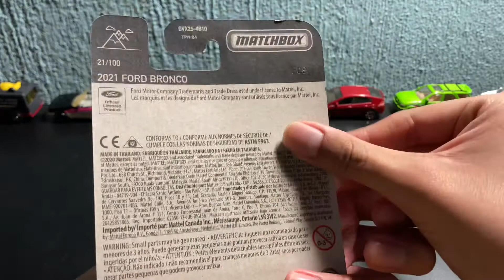Matchbox 2021 Ford Bronco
Matchbox 2021 red Ford Bronco unboxing and review.  This is a beautiful 1:64 21 Ford Bronco diecast model by Matchbox.